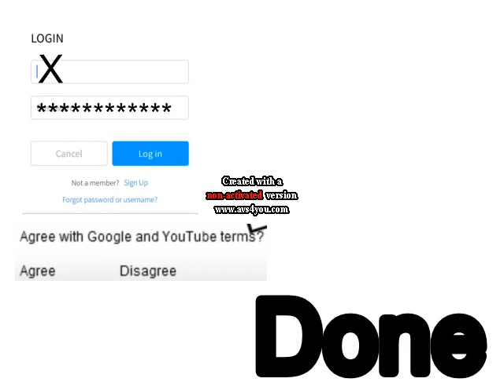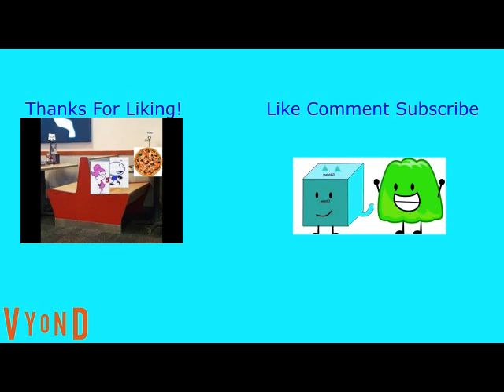X Creates YouTube Account While Grounded